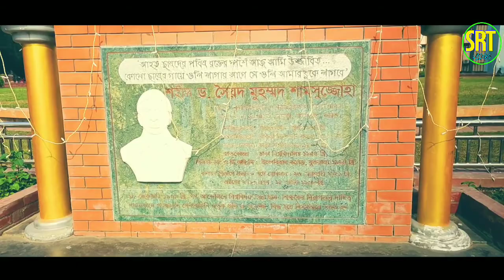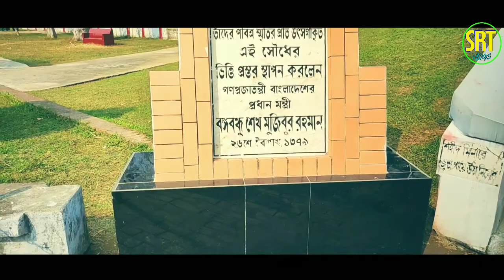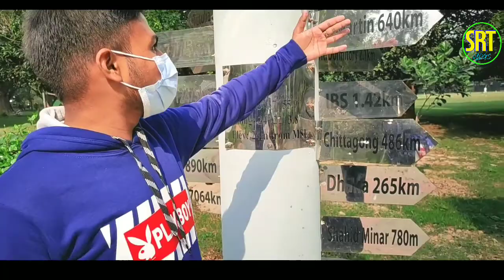Vlog_1 || Rajshahi University || Victory Day Special Vlog|| 2020 || S.R.Tonmoy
Vlog_1  || Rajshahi University || Victory Day Special Vlog || S.R.Tonmoy

Hey Guys,,,
This is my first Official Vlog Video. Hope you all guys will watch my next all video as first as possible.

Presented by     :- S.R.Tonmoy.
Direction         :- S.R.Tonmoy.
Editing           :- S.R.Tonmoy.
Cinematography :- S.R.Tonmoy.
Label              :- S.R.T Vlogs.
Location         :- Rajshahi University.

🌹🌹Stay Safe...Stay Cool..🌹🌹
         Allah Hafez